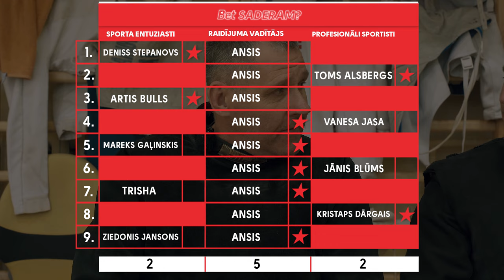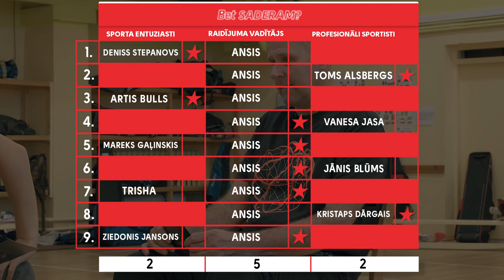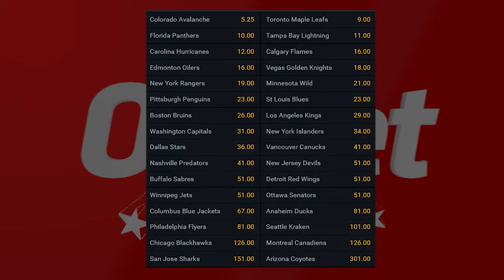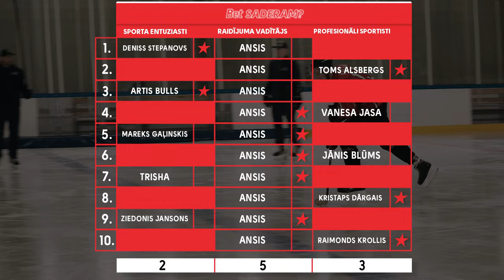Bet SADERAM? un Raimonds Krollis | 2. sezona 10. sērija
OlyBet sporta šovs "Bet SADERAM?", kurā Ansis Ansbergs izaicina populārus sportistus dažādās aktivitātēs. Otrās sezonas desmitajā sērija ar mums tiekas Latvijas uzlecošā futbola zvaigzne Raimonds Krollis. Ansis saņems savas hokeja ugunskristības, bet Krollis sniegs nelielu ieskatu privātajā dzīvē - būs ko redzēt!